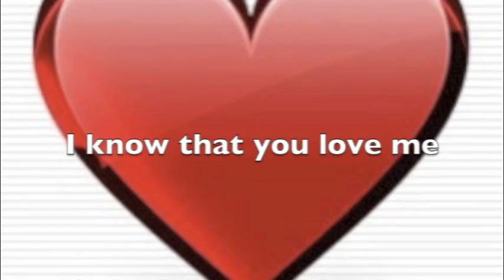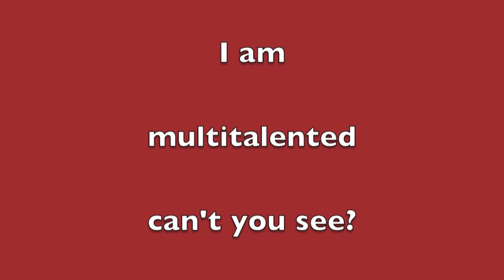Slice and Dice Episode 4: The Man, The Myth, The Maverick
Who is the most underrated yet overpowered human-like thing in the 41st millennium? And did you know he raps?